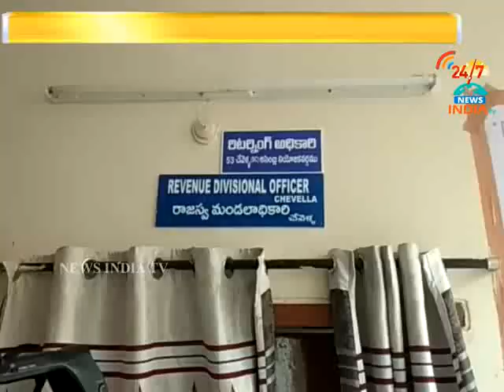Chevella TRS Candidate Kale Yadaiah Special Poojalu in Lord Venkateswara swamy Temple